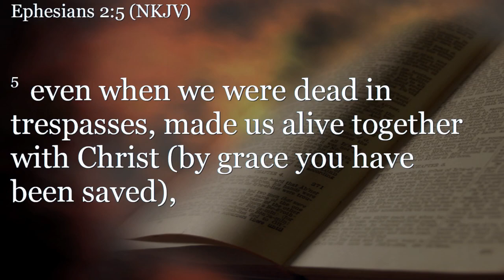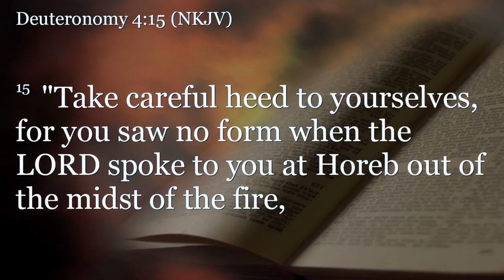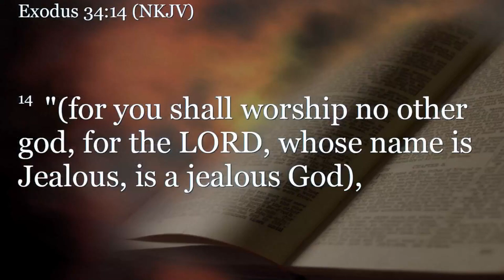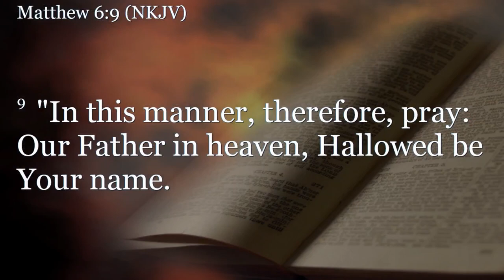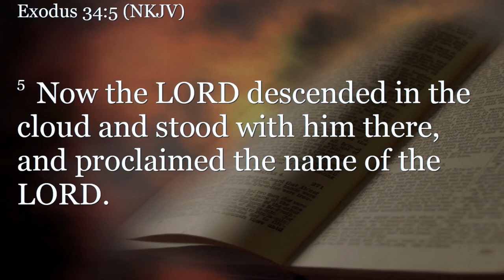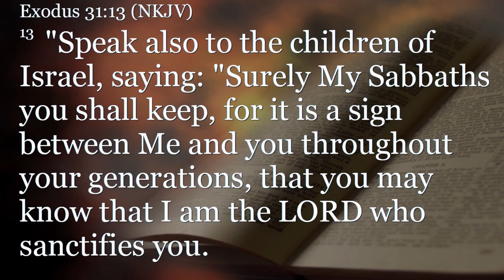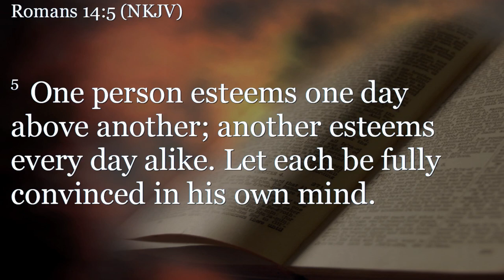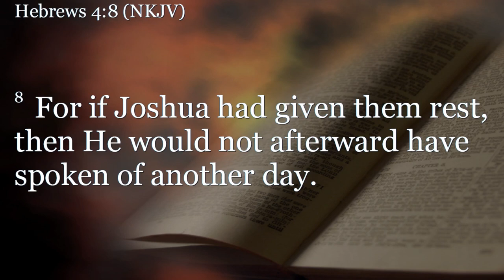Exodus 20:4-11 (Teaching Only), "God's Name is Holy"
Join us for Exodus 20:4-11, "God's Name is Holy"